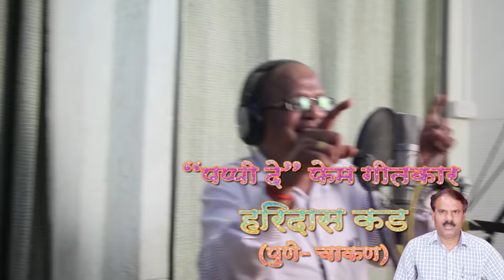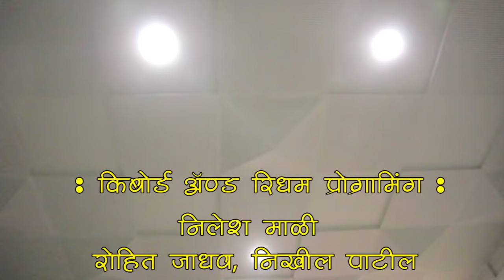|| NAVARI MALA PAHIJE NAVARI.. || SINGER - NAGESH MORAVEKAR || LYRICES BY HARIDAS KAD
Music arranged by - Nilesh mali, Rohit Jadhav, Nikhil Patil
Lyrices and produced by -Haridas Kad
Rhythm - Prabhakar More, Raju Dhanawad
Song Recording and
Mixing and Mastering - Kamlesh Sharma,--Sourabh Kajarekar
Cameraman & Editing -Rohan Kadam,--Sujit Jadhav